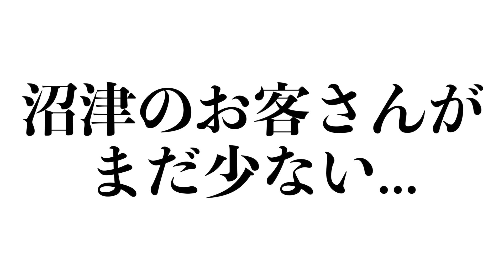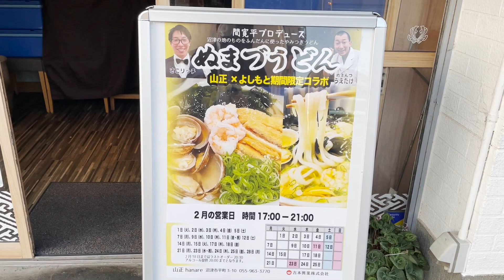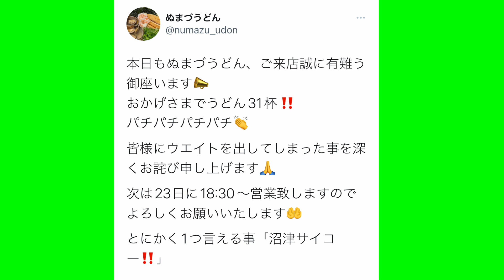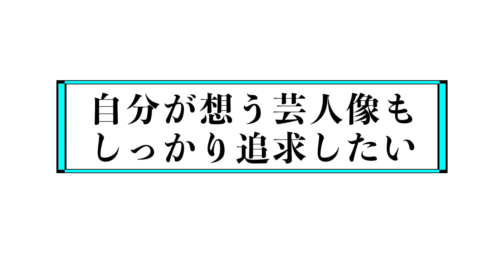【プレオープン最後の1週間】静岡県住みます芸人さこリッチのBSよしもと企画「ぬまづうどん」第4弾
残り1週間。単独ライブも開催。
「沼津の人の思いを集めることができたのか？」
せっかくの皆様の思いを無駄にしたくないという思いが芽生える。

【ぬまづうどん／沼津を盛り上げる「名物料理」をつくる】